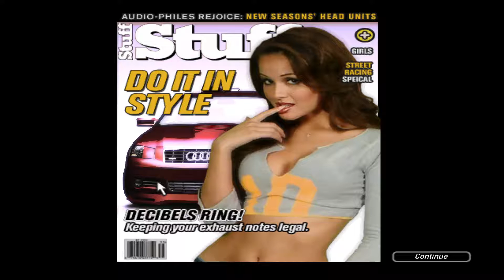Need for Speed: Underground 2 - Special Event - Magazine Cover Opportunity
FPS: 55-60 (V-Sync on)

Playing with HD Texture pack (Dragozool), and widescreen fixer. (Resolution at 1920x1080)

PC:

☢CPU: AMD Phenom II x6 1090t BE
☢CASE: Cooler Master 430 Elite Black
☢CPU Cooler: Cooler Master Hyper 101
☢OS: Windows 7 Ultimate x64 (64-bit)
☢Motherboard: ASUS M4A89GTD PRO
☢GPU: Asus GTX 770 2gb DirectCU II
☢RAM: 4x2Gb PATRIOT (heatsink) DDR-3 1333Mhz (8gb)
☢PSU: I-Tec 950 (950W)
☢SSD: Intel 530 Series 120gb
☢Monitor: SAMSUNG - BX2350 (Using HDMI)